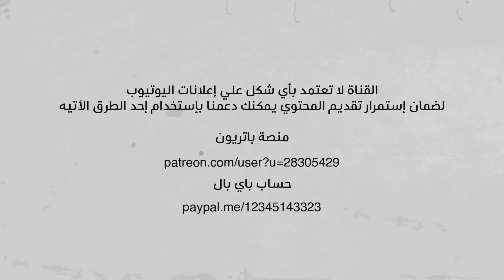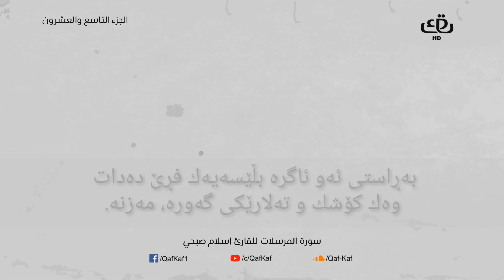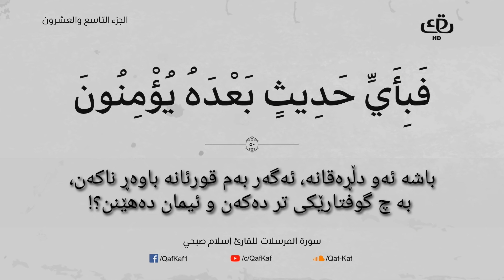سورة المرسلات بصوت الشیخ القارئ إسلام صبحي ، تفسیری كوردی